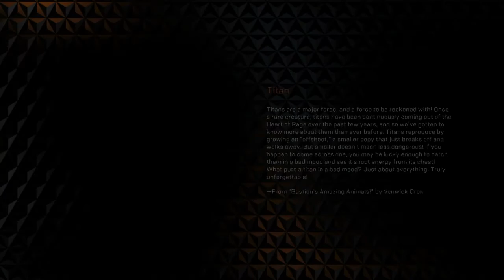Anthem boot stomping a bug